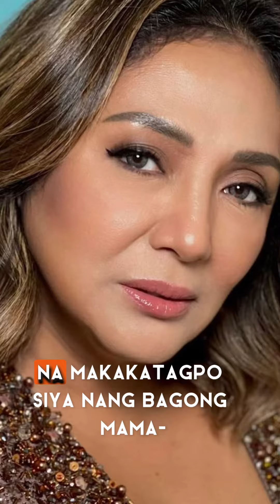Cherry Pie Picache at Edu Manzano Hiwalay na! | Pie Du Break-up